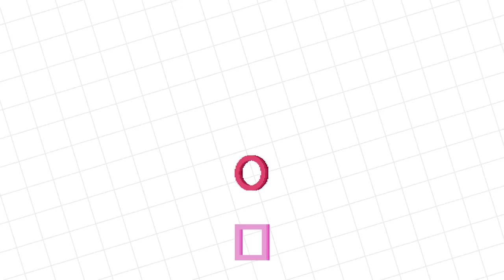Roblox Eat or Die I WANT CANDY Let's Play with Ryan ToysReview VS Combo Panda